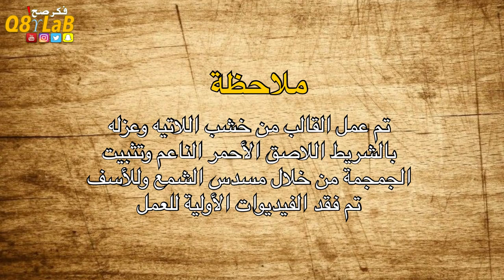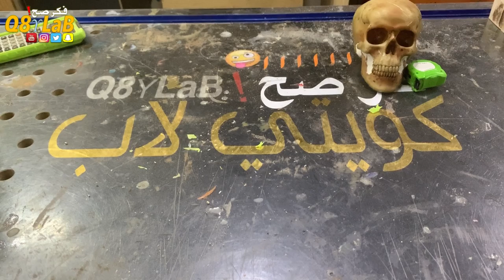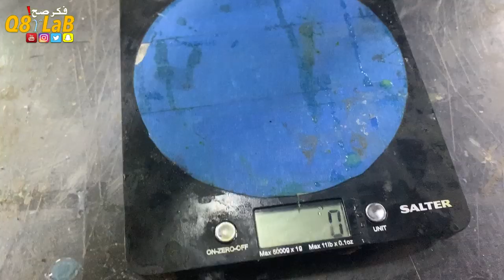Skull Silicone Mold - صناعة قالب الجمجمه من السيلكون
متجري في موقع الأمازون حيث جميع الأشياء التي أستخدمها :